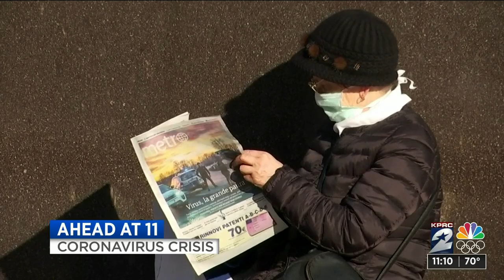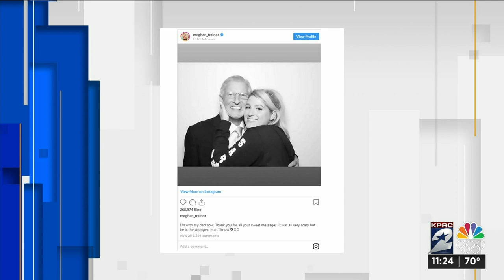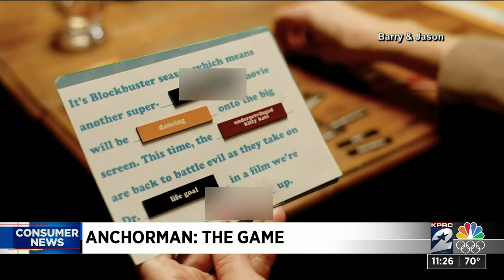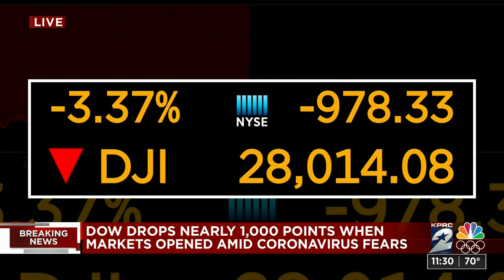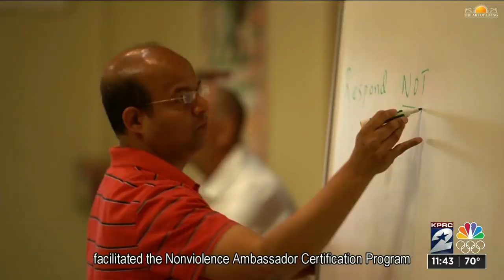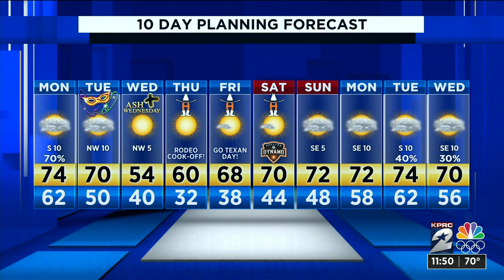KPRC Channel 2 News Midday : Feb 24, 2020